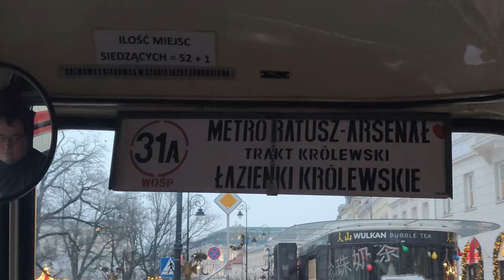Linia 31A - Jelcz 043 🥒 #8081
Kierunek: Łazienki Królewskie
Przystanki:
 Metro Ratusz-Arsenał 02
 Świętojerska 01 N/Ż
 Plac Krasińskich 01
 Kapitulna 01  N/Ż
 Plac Zamkowy 01
 Hotel Bristol 01
 Uniwersytet 01
 Ordynacka 01
 Foksal 01
 Plac Trzech Krzyży 03
 Plac Na Rozdrożu 03
 Plac Unii Lubelskiej 03 N/Ż
 Łazienki Królewskie 02